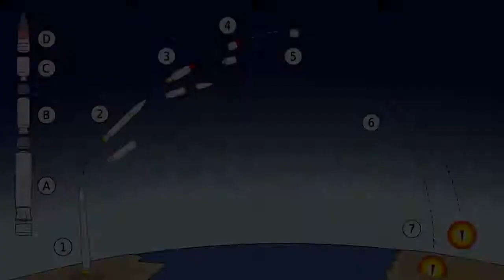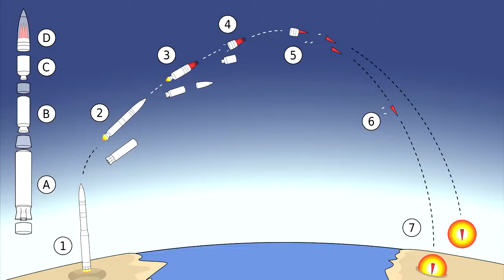Missile Range Comparison of Nuclear Power Countries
Today in this video we are going to compare  the longest range missiles which are currently in service  in each nuclear powered countries.